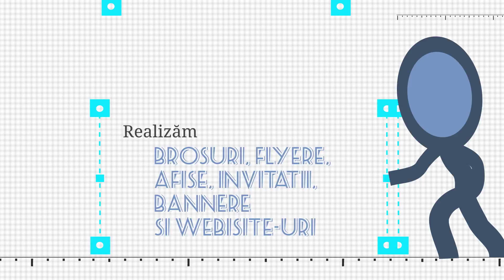PROMO FINAL IVDB